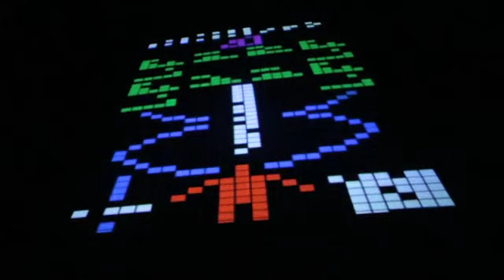Anteprima 2011 al Planetarium di Milano - II Parte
Marzo 2011: il primo assaggio assoluto al Planetario di Milano di «Planetario: musiche per conferenze spaziali». La formazione dei Deproducers, Cosma-Maroccolo-Casacci-Sinigallia, è supportata da NKishi dei Mouse on Mars e Howie B. E da un frontman d'eccezione: lo scienziato prof. Fabio Peri.